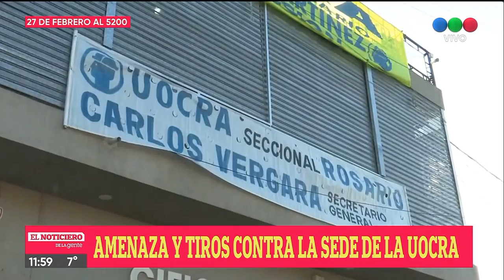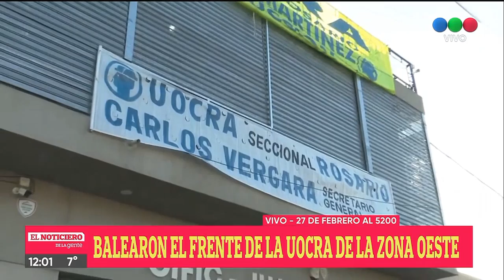Balearon el frente de la UOCRA de la zona oeste - Telefe Rosario